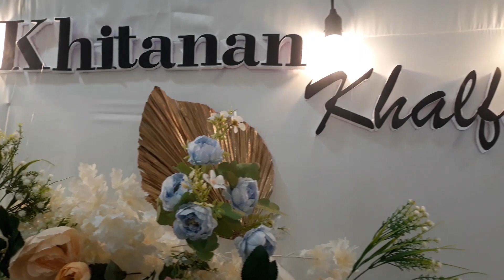KEBAHAGIAAN DI BALIK LAYAR FOTOGRAFER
Assalamualaikum Masyarakat Terhormat, kali ini kita up video proses di balik layarnya fotografer.

Ini adalah proses di balik layarnya acara khitanan kemarin, di mana team mempersiapkan untuk acara.

Mohon maaf gk begitu banyak yang di edit atau penaro efek disini

Terima kasih